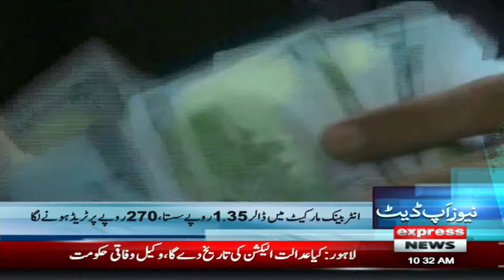News Update 10:30 AM - Express News - 3 February 2023